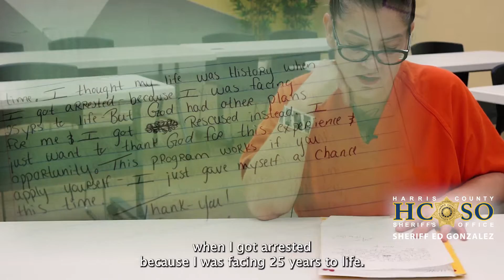HCSO Women's Empowerment Center: Preparing women for success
We are sharing the story of Trisha Cornett, a 42-year-old HCSO Women's Empowerment Center incarcerated resident.

"The Women's Empowerment Center has been a life-changing experience. I have been in and out of jails and prisons for 25 years. My addiction has stolen everything I ever loved," said Trisha in an inspiring message. "This program works if you apply yourself. I just gave myself a chance this time. It's a blessing to be here."

Trisha is being inspired by change through the HCSO-implemented programs and getting prepared to be a successful woman in society once released.

Earlier this year, Sheriff Ed Gonzalez and the Harris County Sheriff's Office inaugurated the Women's Empowerment Center, a gender-responsive, reentry-focused facility suitable for women's care, better preparing them for release.